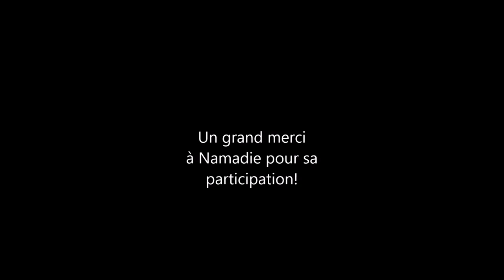in the morning...unicycling! An extreme downhill unicycle video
A downhill unicycle session with Etienne in Auvergne (France)